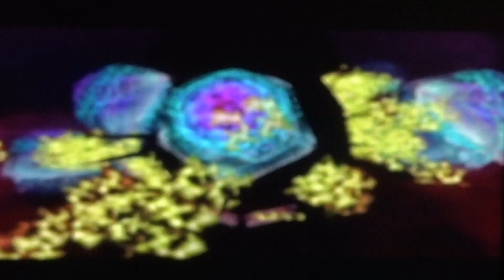L'ANÉMONE BIO-ÉLECTRIQUE BARINADE !!! - JABU-JABU - Fin #13 - Zelda Ocarina of Time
Bonjour tout le monde c'est Nathnath, et on se retrouve aujourd'hui pour finir le ventre de Jabu-Jabu et obtenir la troisième pierre ancestrale de Ruto.
J'espère que cette vidéo vous plaira, et, sur ce, bon visionnage !